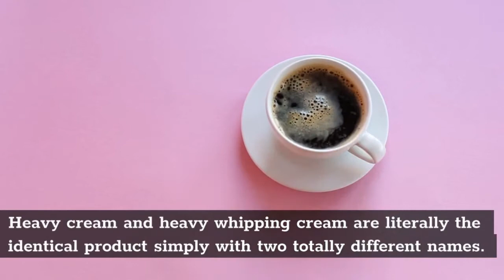is whipping cream the same as heavy cream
If you’re making whipped cream—whether for apple pie or cupcakes—you know there’s one ingredient you absolutely need: cream. But take a trip down the dairy aisle and it’s easy to get stumped by the flurry of options, including heavy cream, heavy whipping cream, and whipping cream.

Heavy cream… whipping cream… what's the difference? Is there a difference? And which is best to use?